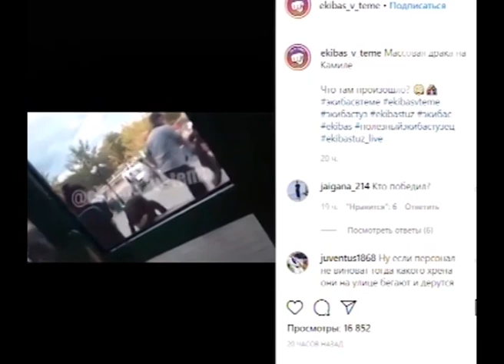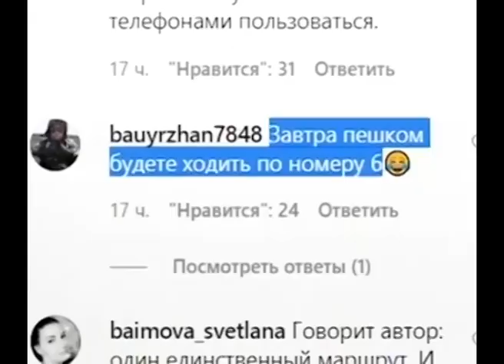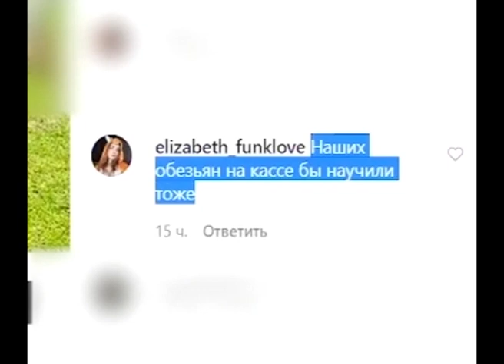Соцсети 05.06.20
Покупатели магазина и охранники подрались в Экибастузе. Причиной конфликта стала медицинская маска, которую, по всей видимости, сотрудники торговой точки попросили надеть посетителей. Так откомментировали в полиции. Видео потасовки попало в сеть. Подробности в нашем традиционном обзоре.